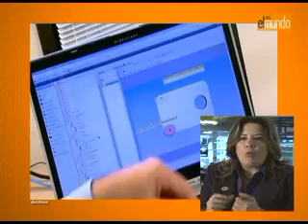Programa El Mundo Economía & Negocios 11-11-2012 - Bloque 3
Programa El Mundo Economía & Negocios 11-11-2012